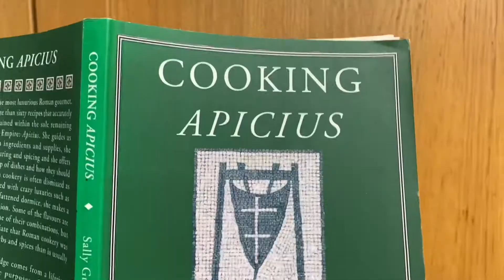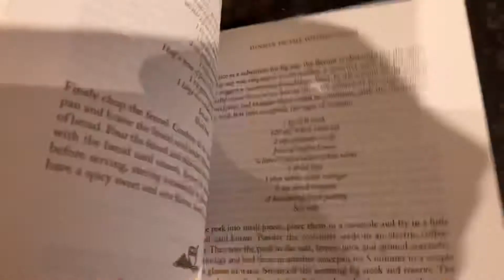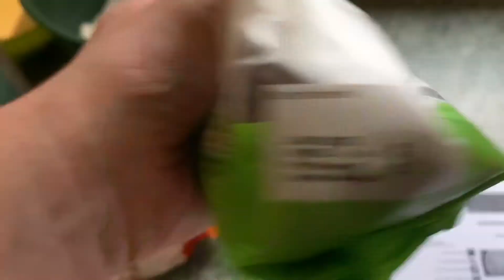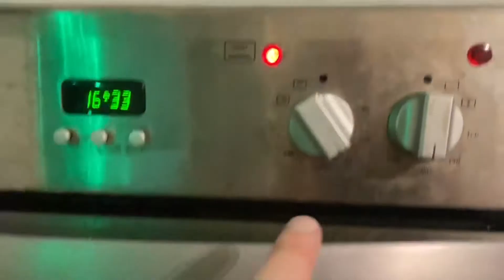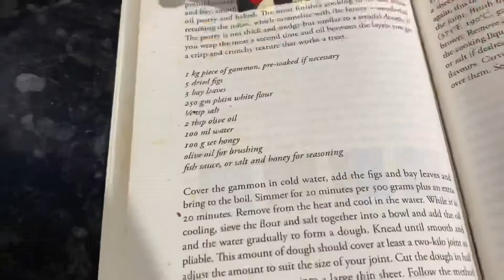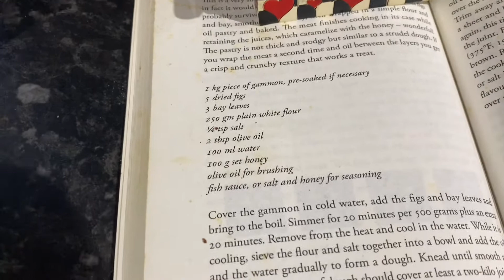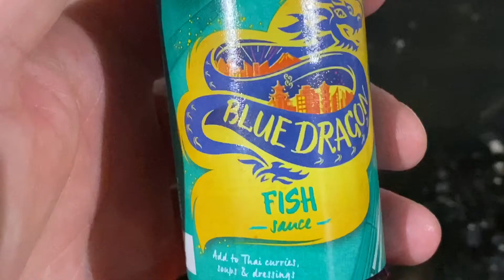Vlogmas 2021, Day 17 | Celebrating Saturnalia!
Join The Brice Side as he creates an ancient Roman feast for Saturnalia! December 17 marks the start of this once hugely popular 5-day Roman festival, where food and partying honoured Saturnus (Saturn).